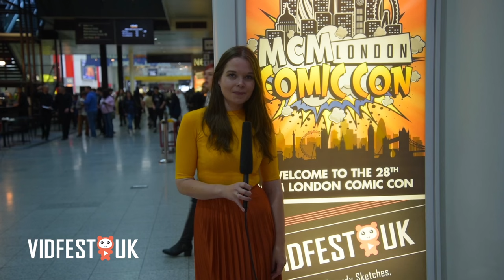Sammy Paul, Out The Box TV, Briztech VR | Juliette's Vidfest Diary Series 2 Episode 3